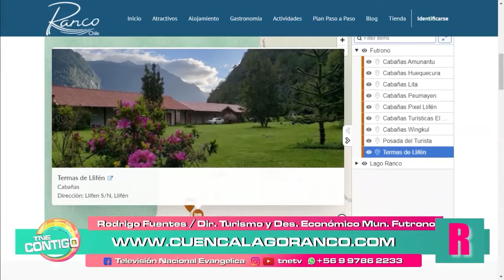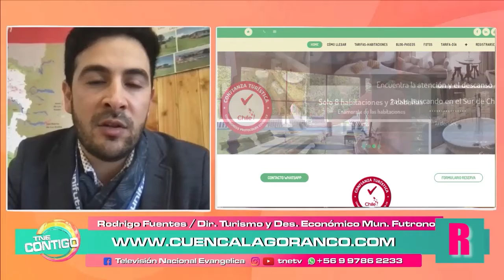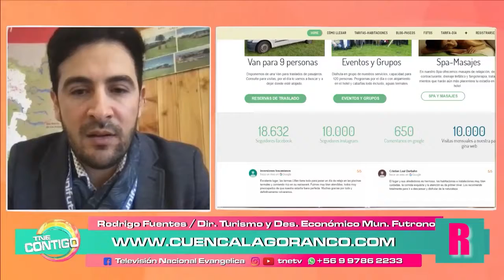Encantos de la Cuenca del Lago Ranco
Entrevista a Rodrigo Fuentes, Jefe Depto. de Turismo y Desarrollo Económico de Municipalidad de Futrono